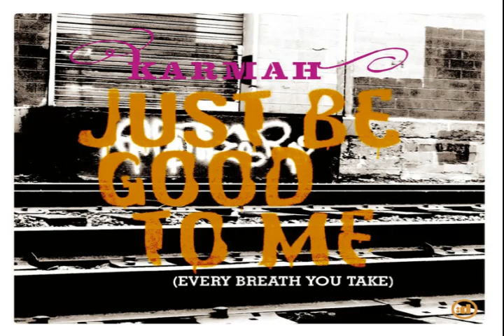Karmah - Just Be Good To Me Original Mix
Euro Dance - Rap Lento